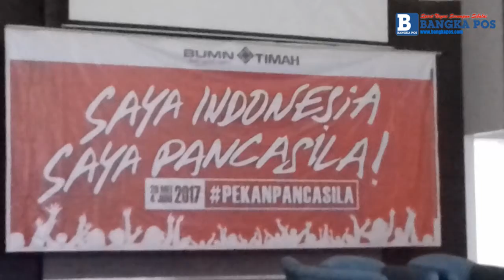Aplikasikan Butir-butir Pancasila Dalam Kehiduoan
TRIBUNEWS.COM, PANGKALPINANG-- PT Timah (Persero) Tbk menggelar Seminar Kebangsaan  "Saya Indonesia, Saya Pancasila" yang diikuti ormas dan mahasiswa di Bangka Belitung.

Kegiatan berlangsung di Graha Timah, Pangkalpinang, Selasa (6/6/2017)  menghadirkan nara sumber Kepala Bidang Hukum Polda Kepulauan  Babel Kombes DR H Zaidan, Kasi Teritorial Korem 045 Garuda Jaya Mayor (inf) Suhardi dan Kepala Baan Kesbangpol Provinsi Kepulauan Babel Tarmin.

Seminar kebangsaan dalam Pekan Pancasila  dihadiri Kepala Divisi Pengamanan  PT Timah (Persero) Tbk Muchammad Jaelani.